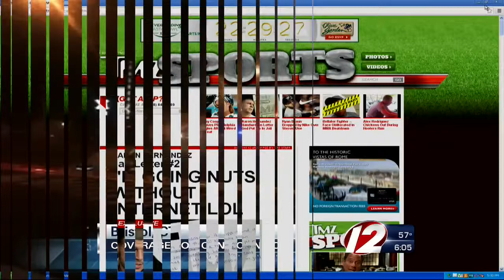Hernandez Uncle Killed in Moped Crash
Robert Valentine, uncle of former Patriots tight end Aaron Hernandez, was killed Saturday after crashing his moped in Bristol, Conn.